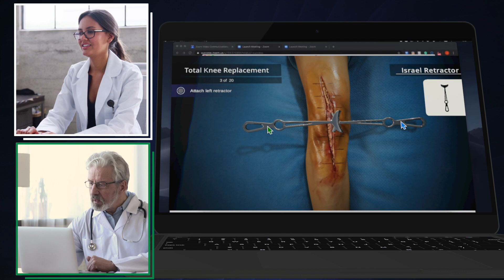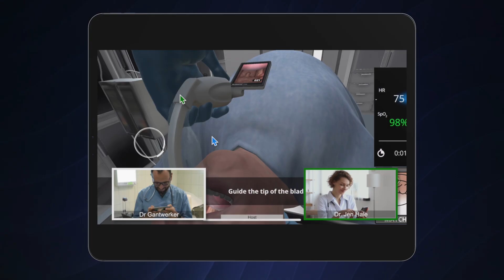Level Ex Remote Play™: The First Cloud Gaming Platform in Healthcare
The future of remote surgical training is here with Level Ex Remote Play, the first platform to bring cutting-edge cloud gaming technology from the video game industry to healthcare.